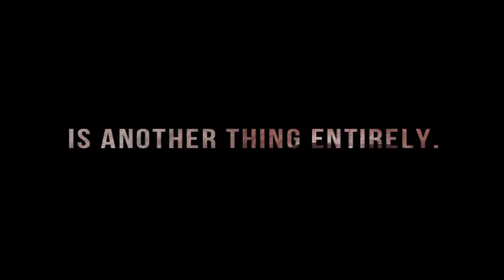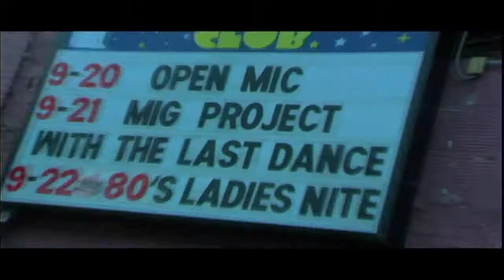ALMOST BEAUTIFUL - Official Trailer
Official trailer for our 2007 feature-length documentary on "The Last Dance." The complete film is now available for free